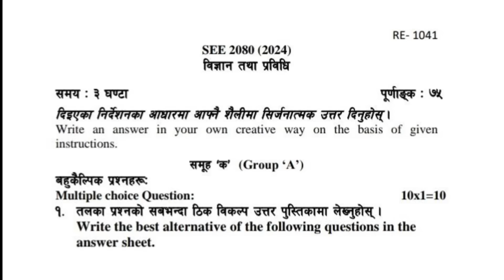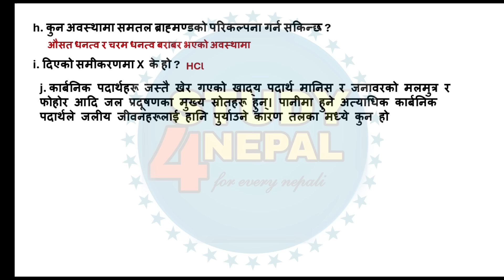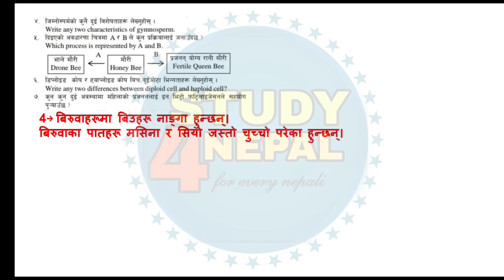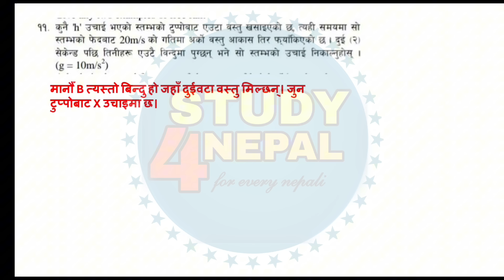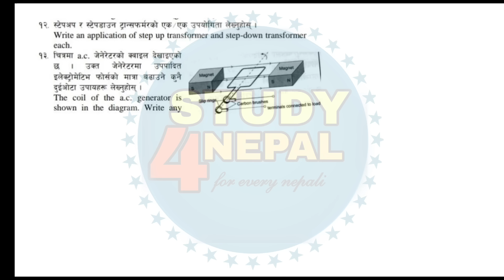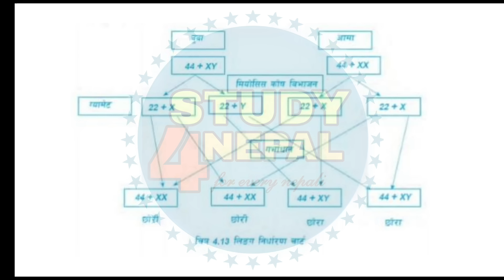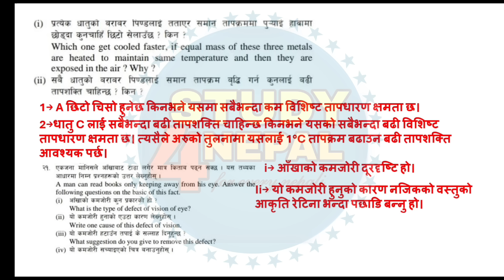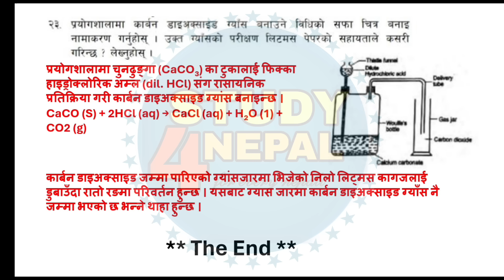Class-10 SEE Science Model Questions Solution 2080 | SEE Science Neb Model Set-2 Solution 2080 New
class 10 Science Neb model question solution set 1 2080
Class-10 Science Neb Model Set 2 solutions 2080
Class-10 Science Neb model set 3 solutions 2080
see model question solution 2080
2079 see model question
account model question solution 2080 class 10 set b
economic model question solution 2080 class 10
account model question solution 2080 class 10
account model question solution 2080 class 12 theory
account model question solution 2080 class 12 in nepali
social model question solution 2080 class 12
neb model question solution 2080 englis,
2078 question paper
see model question opt math 2080
class 10 see model question 2080 health
see question of 2079
ioe question paper 2080
see model question solution
class 10 see paper 2079
see paper 2079 mathematics
see model question 2080 nepali
eph see model question 2080
see hpe model question 2080
2079 see model question paper
class 10 see model question 2080 nepali
2074 see question paper
see question paper 2079 health
class 10 see model question 2080 english
see model question 2080 health
see question paper 2079
see question paper 2079 math
class 10 see model question 2079 math solution
see model question 2080 maths solutions
see exam 2080
2074 see question paper math
see 2073 math question paper
2074 see math question paper
2079 see question paper
class 10 model question solution 2080
opt math class 10 model question solution 2080
2079 science question paper
class 10 see model question 2079 science
class 10 ssc science question paper 2079
class 10 model question solution
class 10 model questions
2078 model question of class 10 math
2078 question paper
2074 see question paper
class 10 nepali model question 2080 with solution
class 10 english model question 2080 with solution
class 10 see model question 2079 math
class 10 see model question 2078 maths
2079 class 12 model question
2076 see question paper
class 8 question paper 2079
2079 math model question class 10